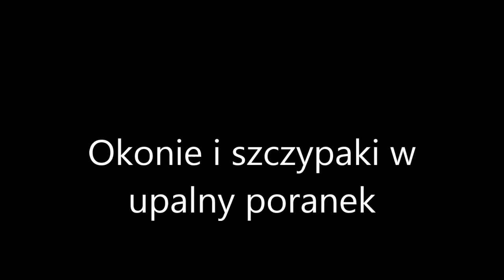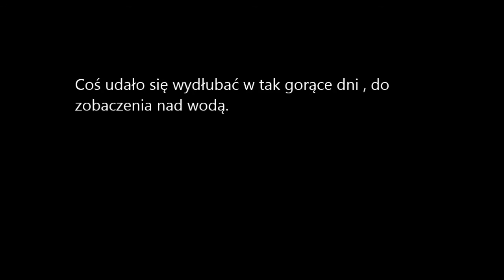Wędkarstwo,okonie i szczupaki w upalny poranek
Wybrałem się ze spinem poszukać okoni,szczupaków bardzo gorąco,coś udało się wydłubać z wody wędkowałem od 5:00 do 9:00 później brania ustały